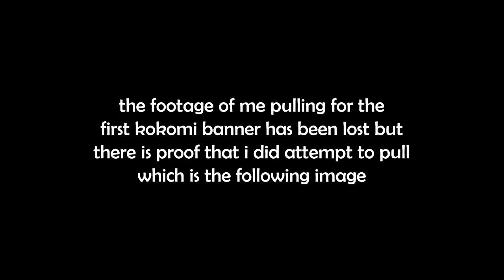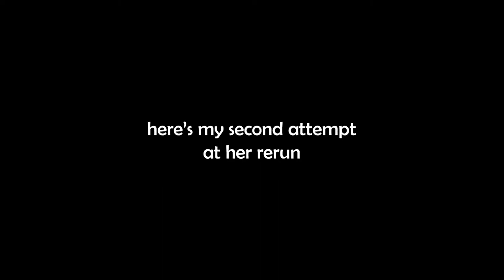after 3 banners i finally got kokomi (and fast too) | Genshin Impact 3.0 Kokomi Banner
oi. sup.

hayst! finally got kokomi, after failing in 2.1 and in 2.5, now i get her ferrealz, and quite fast too with a 50/50 win, which honestly is the best feeling there is.